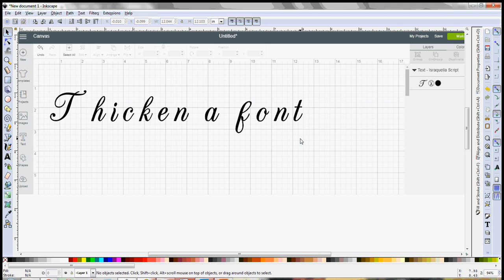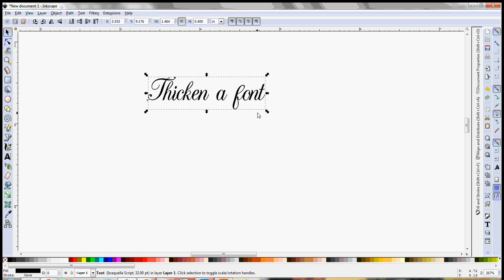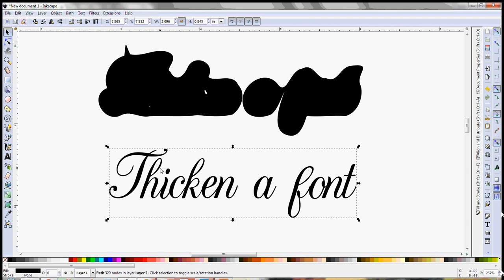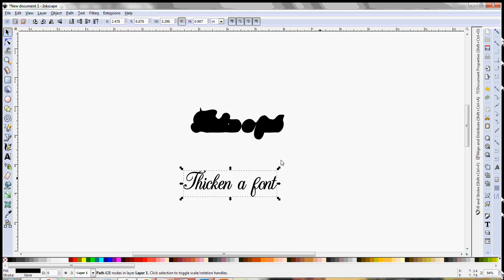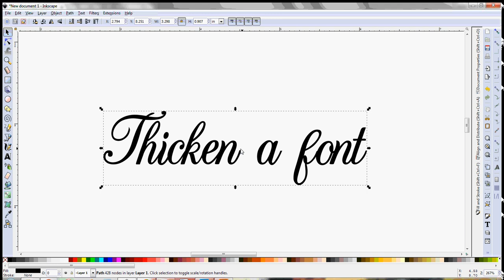Inkscape - Typing Script Fonts - BONUS - Thicken fonts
In this tutorial, I show you how you can type your script fonts in Inkscape so that they come out looking like they're meant to - attached!!  Also, as an added bonus, I show you how you can easily thicken any font!  This helps you not pull your hair out when your font is too thin and not cutting properly!!